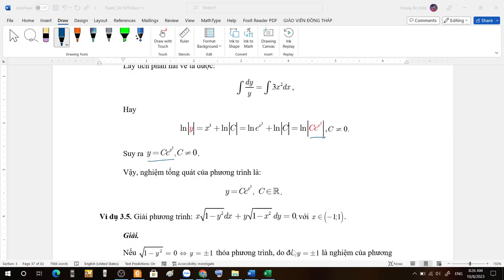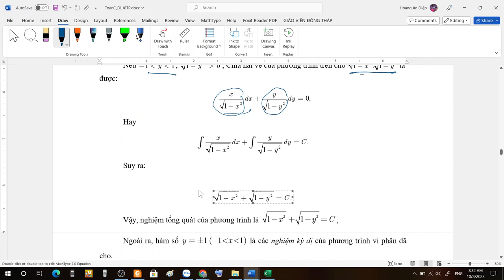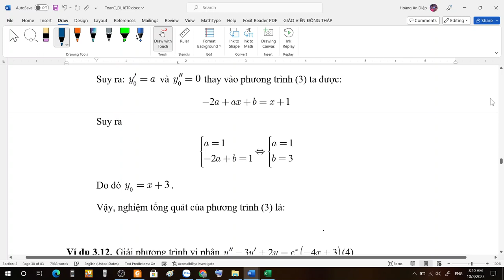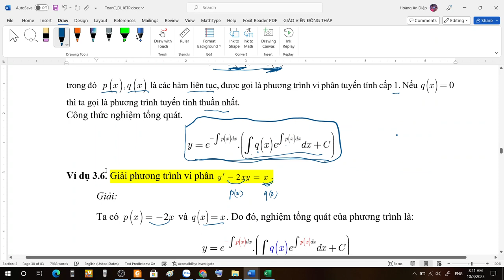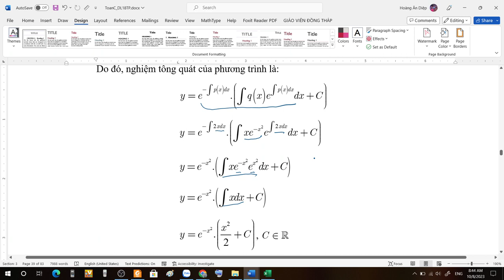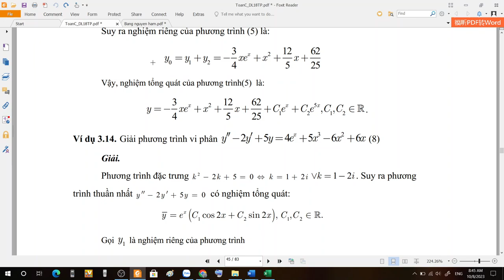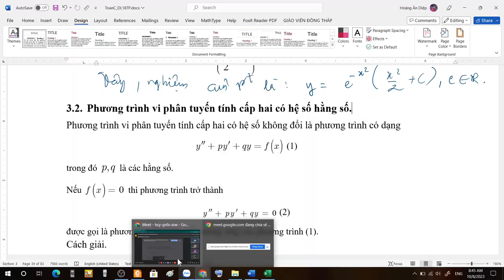Toán C- Phương trình vi phân 2